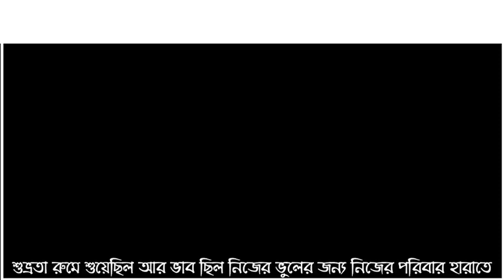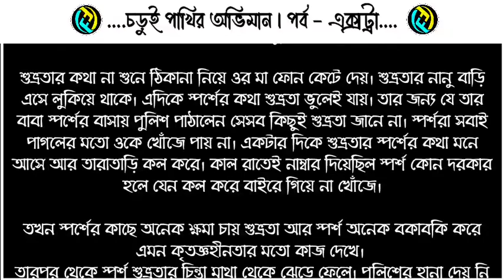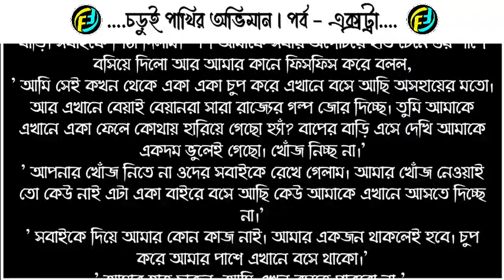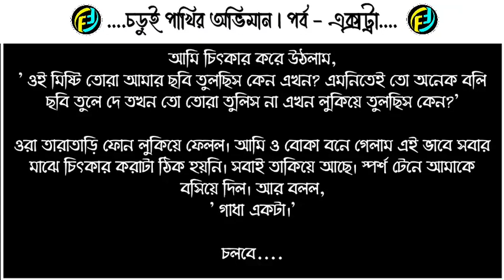চড়ুই পাখির অভিমান | পর্ব - এক্সট্রা | ChoRui Pakhir Oviman | ValobasarGolpo | ভালোবাসার গল্প | Faruk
চড়ুই পাখির অভিমান | পর্ব - এক্সট্রা | ChoRui Pakhir Oviman | ValobasarGolpo | ভালোবাসার গল্প | FaruksDiary

গল্পের নামঃ চড়ুই পাখির অভিমান
পর্ব - এক্সট্রা
writer: নিন্দিনী নীলা

ভালোবাসার গল্প
রোমান্টিক গল্প
প্রেমের গল্প
বেদনার গল্প
Valobasar golpo
Romantic love story
premer golpo
Faruk Media
faruksdiary
faruks dairy
golpo
ভালোবাসার গল্প,
Valobasar golpo,
 love story,

💞. Valobasar golpo. 💞
💞. Premer golpo. 💞
💞. Koster golpo. 💞
💞. Jeboner golpo. 💞
💞. Prem Nibedon. 💞

❤ Thanks For Stay With Faruk's Diary. ❤